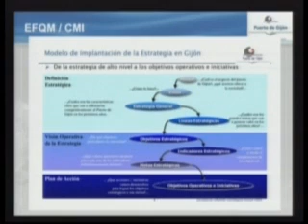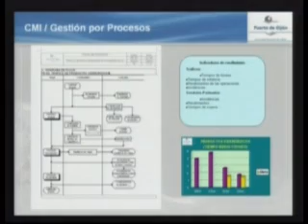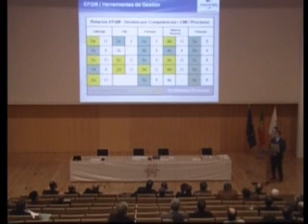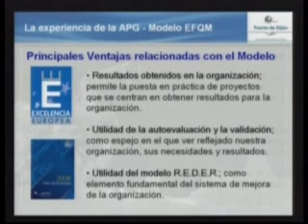"Qualidade Global dos Portos" (XVIII) - J. C. Alvarez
Terceiro e último excerto da intervenção de J. Carlos Alvarez (Departamento de Qualidade do Porto de Gijón), na conferência "Qualidade Global dos Portos", iniciativa que assinalou o início das comemorações do Bicentenário da abertura da Barra de Aveiro.
Auditório da Universidade de Aveiro, 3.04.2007